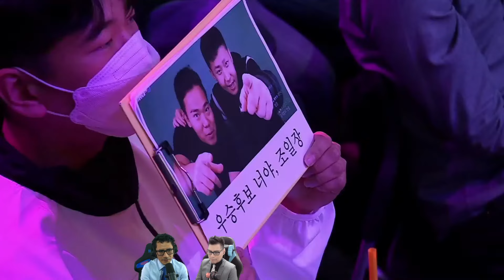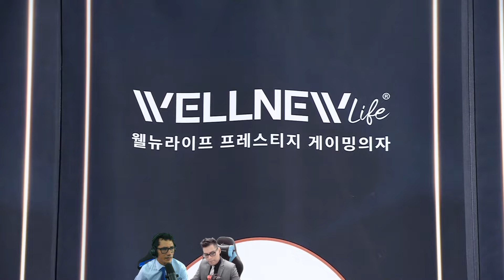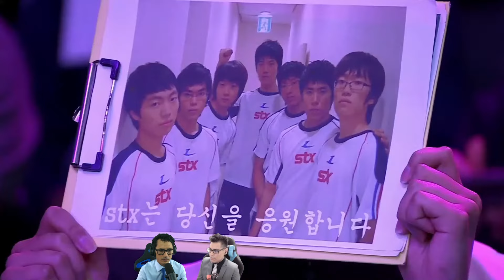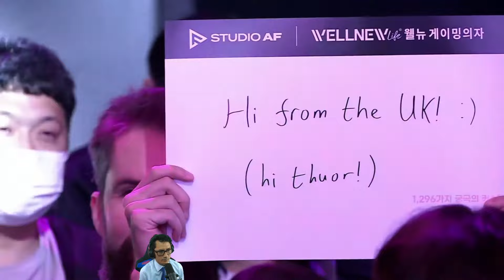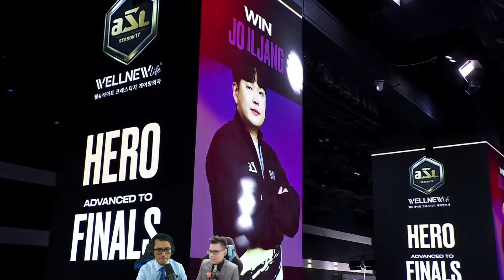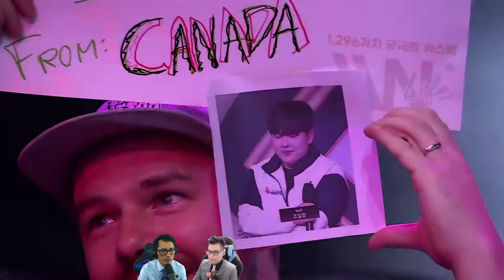[ESP] ASL S17 Semifinal 1 (Sharp vs Hero) - ASL Español (StarCastTV Español)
¡Mira el torneo en vivo!
¡Apoya el canal con una donación!
¡Sigue mi página de Facebook!

Con tu apoyo a StarCastTV, podemos crear contenido más diverso e incrementar el valor de producción.

Prometemos continuar esforzándonos para todos los fans de Sudamérica de Starcraft.

Únete como miembro de nuestro canal de YouTube de StarCastTV y apoya a StarCastTV!

Firmar su membresía de canal sería de gran ayuda en el funcionamiento de StarCastTV.

Muchas gracias.

Hola amigos, bienvenidos nuevamente a StarCastTV!

Únete a nosotros si quieres ver el mejor torneo de StarCraft, ASL Season 17 en español!

La serie de hoy es la serie ASL S17 Semifinal 1.
(Sharp vs Hero)

Estas partidas son casteadas por Jan y YuSC, nuestro caster de StarCraft Remasterizado en Español.

Y Muchas gracias por registrarse como miembro! Su apoyo es un gran impulso para el canal. :)